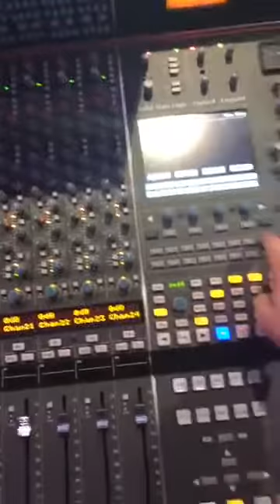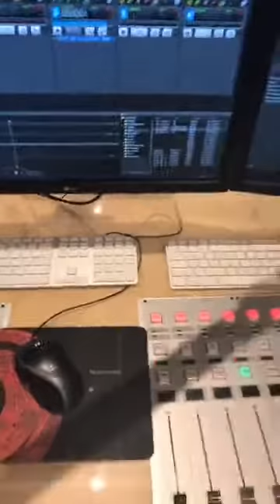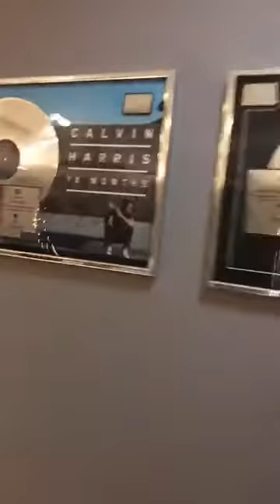Nicky Romero Studio Setup